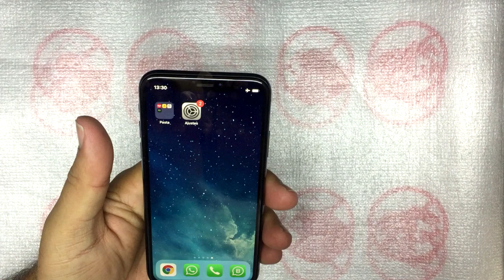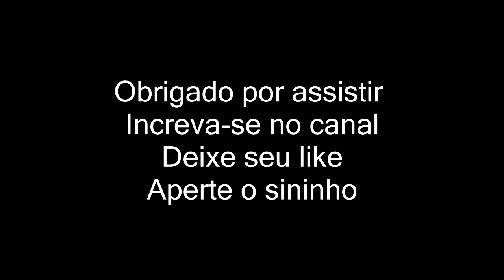IPHONE X Travado - congelado ou tela escura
Procedimento bem simples mostrando como forçar a reinicialização do iphone x em caso de travamento ou tela escura. .
Te Ajudei?